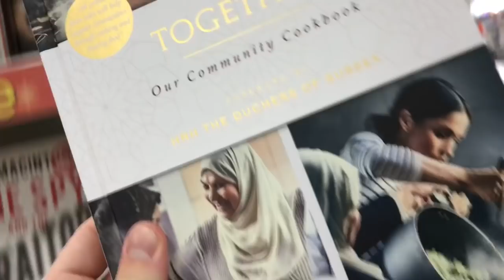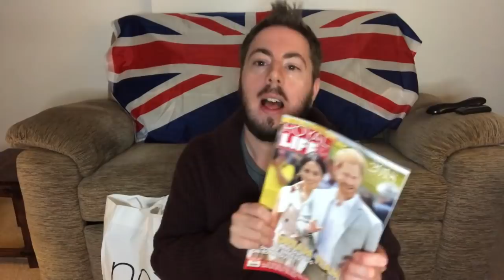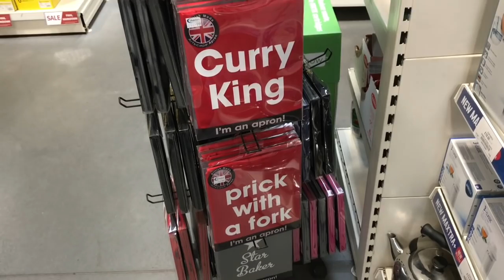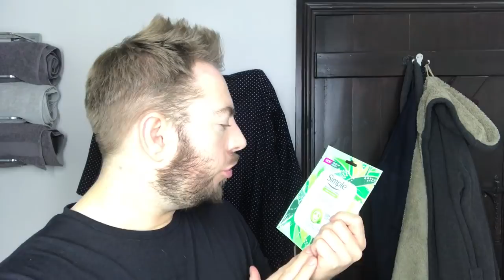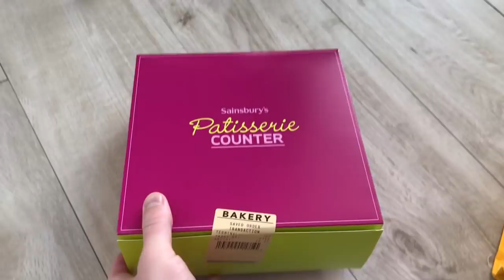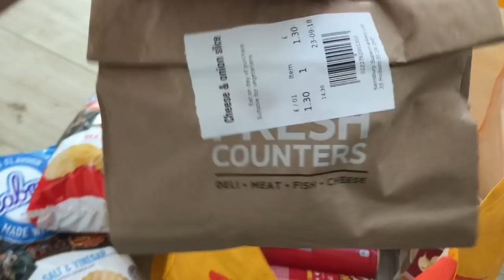Behind The Throne - WEEKLY VLOG 3 - BRITISH LIFE!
Join me for another week in my British life as we go Behind The Throne!